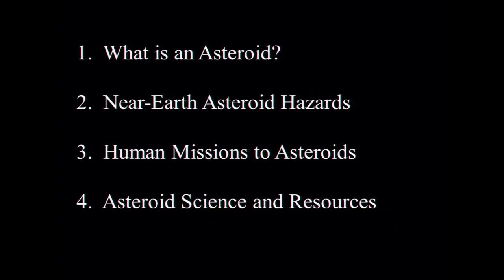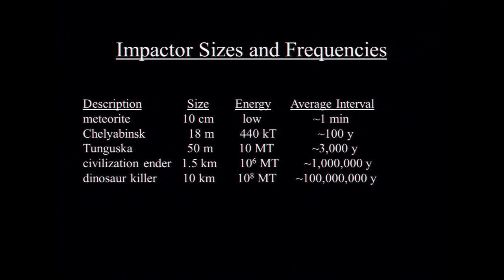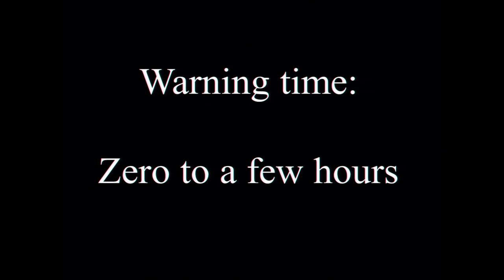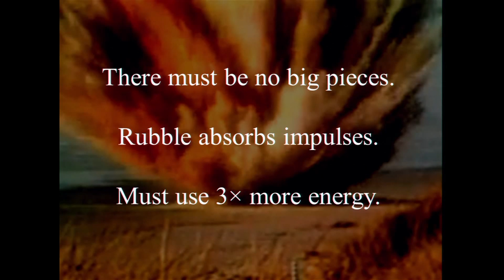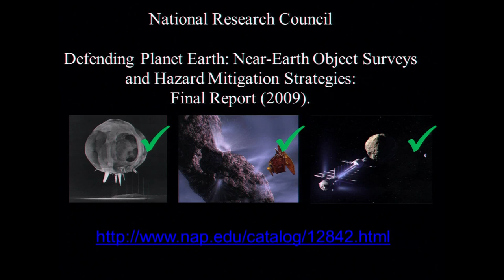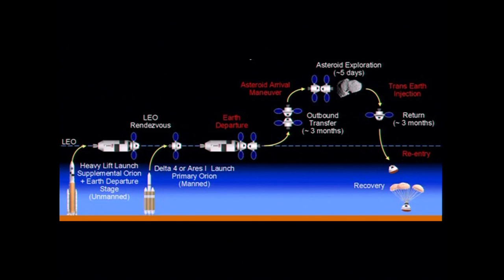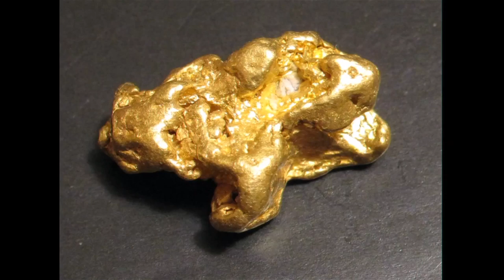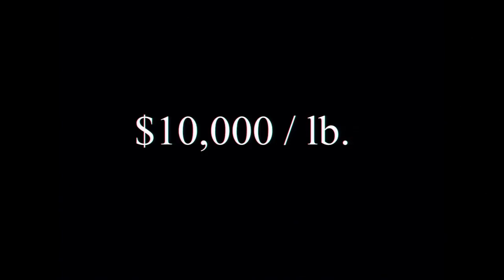Near-Earth Asteroids: Stepping Stones to an Interplanetary Civilization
Dr. Stanley Love,  NASA Astronaut and Asteroid Scientist, presented this lecture at the Keck Institute for Space Studies on  August 12, 2014